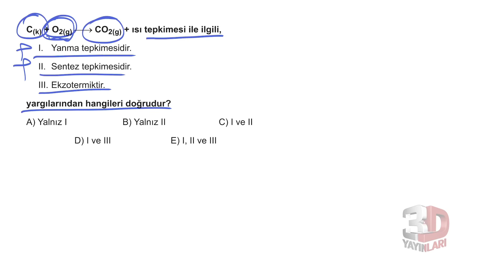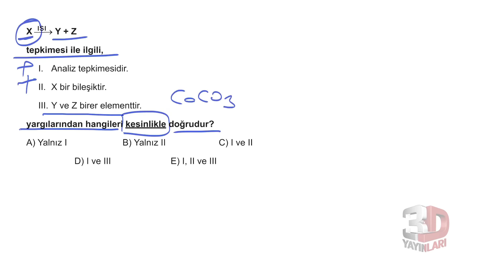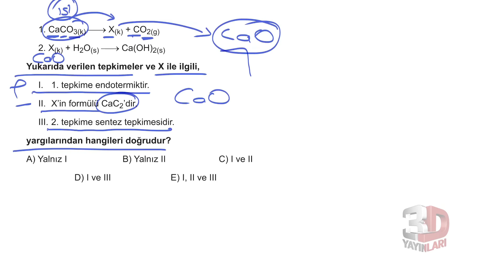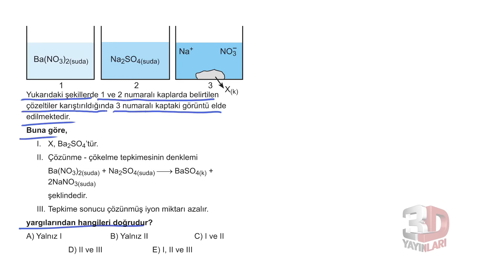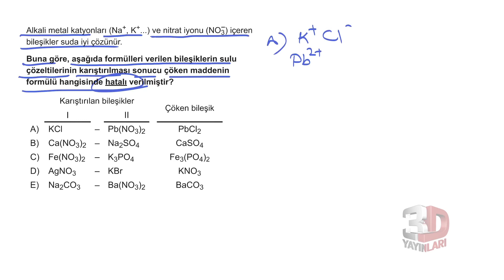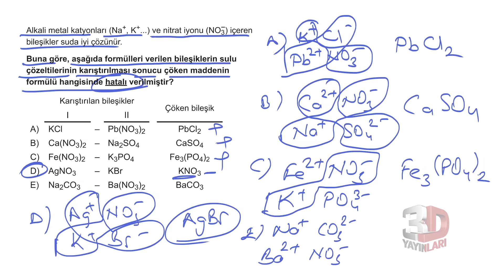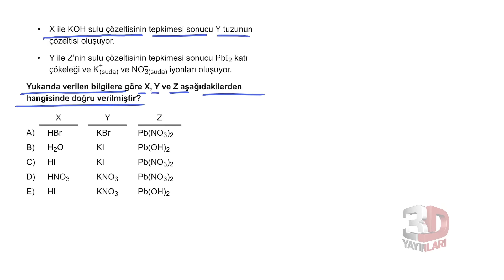TYT Kimya Soru Bankası Bölüm 6 Test 16